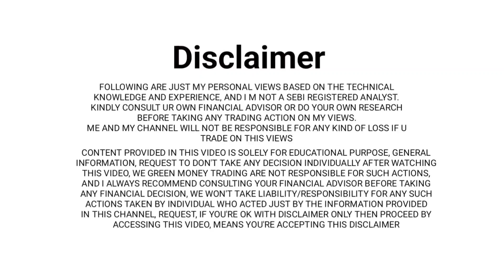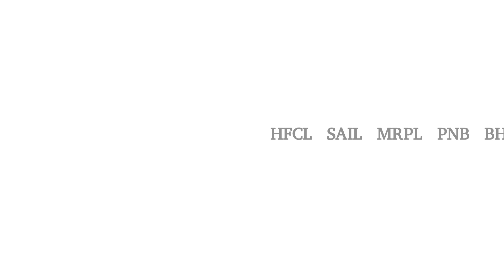11 July 2024, break out stocks, stocks market, green money trading, weekly narrow range stocks,